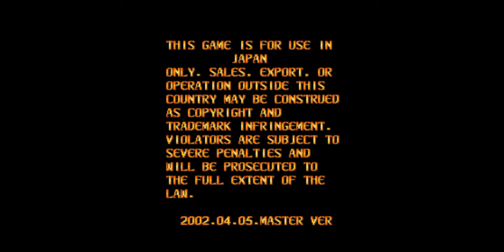DoDonPachi Dai-Ou-Jou | PCSX2 Emulator 1.6.0 | Sony PS2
4GB RAM
Windows 10